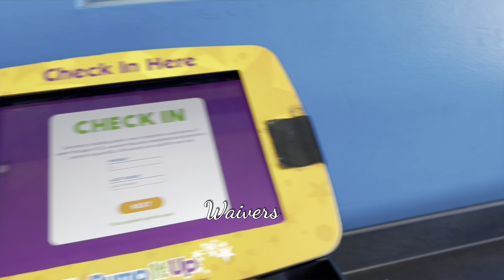Divertida fiesta de cumpleaños en pump it up brincamos como locos 😂😂😂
En esta ocasión les comparto como disfrutamos este cumpleaños no la pasamos Super bien nos divertimos muchísimo y nos cansamos además qué podemos hacer memorias muy bonitas con nuestros hijos espero que les haya gustado esta idea de cumpleaños y me dejen sus comentarios